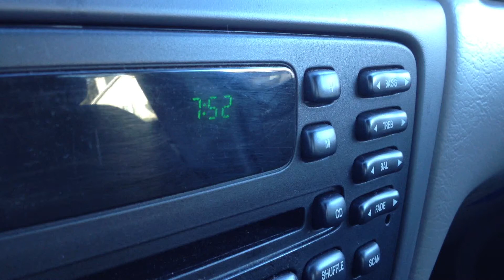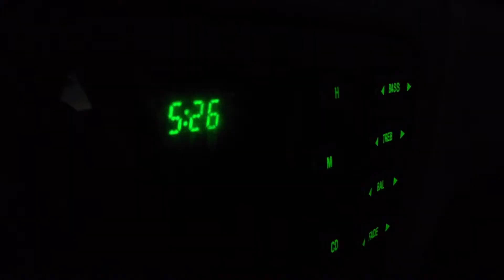Inspelning - Spirits Within Chloe (Liftime Movie Shoot)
Tisdag 5 November 2013